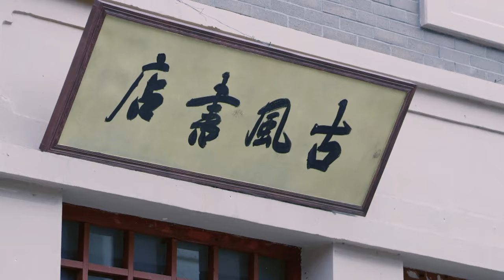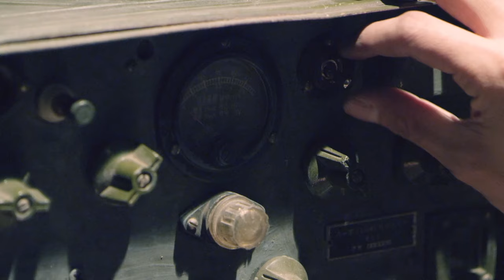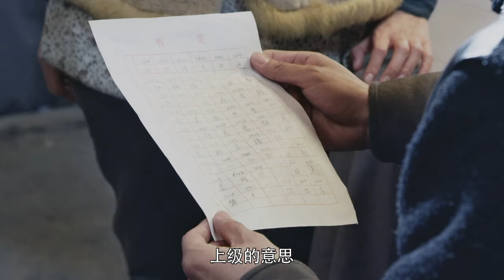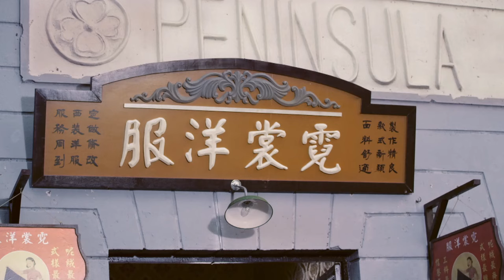【抗日電影】共軍情報點遭遇日軍圍剿，為保護珍貴電台，小隊成員死傷慘重！! 抗日丨Kung Fu